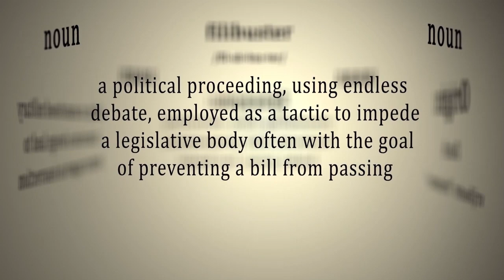Why Are The Next 2 Weeks So Important?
Deep Dive – Take a detailed look into the most relevant, topical events of the day w/ Thom Hartmann. He will break down the news in a way that you have never heard before.

For more Deep Dives, check out PoliticalVoicesNetwork.com & Check out our YouTube Channel.